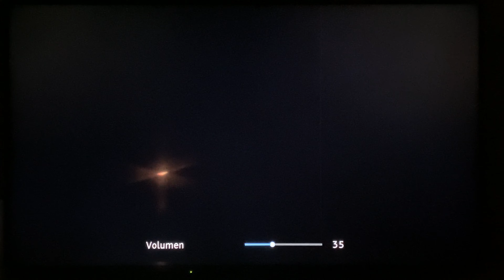Seguimos pasando misiones *GTA5 online segunda misión preparatoria ISLA CAYO PERICO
Misión preparatoria de Isla Cayo Perico
Juego ps4 Ps5 Xbox